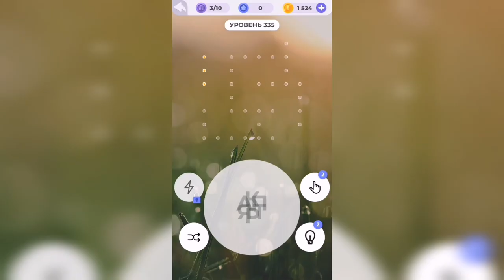Линия слова / Реки и озера / Уровень 335